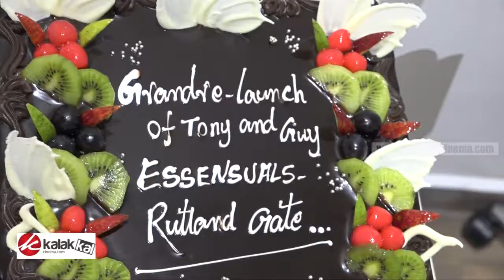Sneha and Prasanna Inaugurates Tony and Guy Essensuals